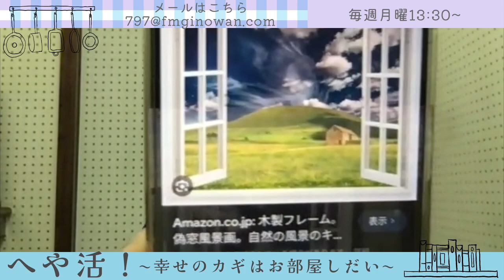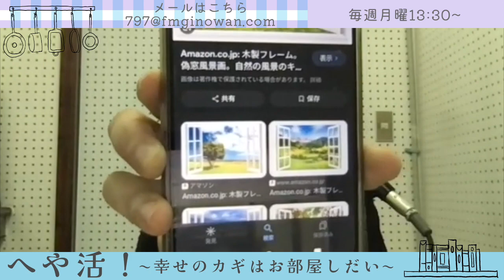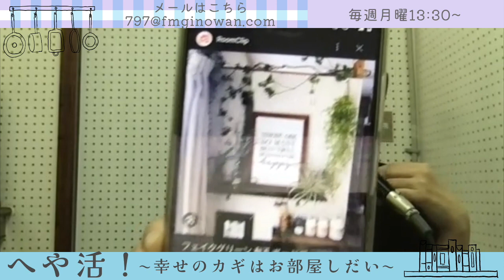【へや活！】Bstリニューアル計画〜有孔ボード編〜@2024/02/26